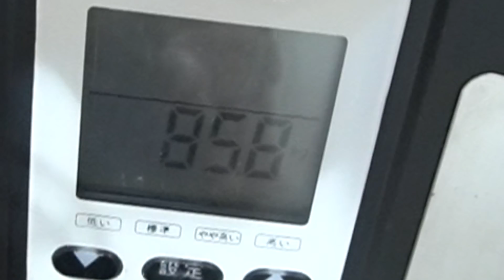【身体測定のコーナー】今月は計測に一苦労💦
第２回　今月の身体測定のコーナー
この企画は月に一度ゆねここの身長と体重を測って成長を記録する企画です！！
ぜひ皆様もゆねここの成長を見守っていただけると嬉しいです😻

ゆねちゃん１歳６ヶ月
ここちゃん生後５ヶ月

↓動画で使用している身長計↓
【Amazon】

【送り先】
お手紙などは
〒106-6131
AnyMind CreatorsNetwork事業部
ゆねここちゃんねる　宛